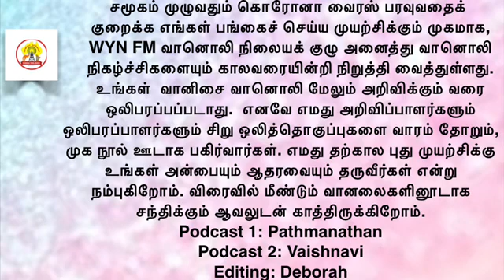Podcast by Pathamanathan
Vaanisai Tamil Radio is a volunteer broadcast, based in Melbourne Australia. Vaanisai Radio has been broadcasting for the last 14 years on 88.9fm every Friday 6pm-8pm. Along with Radio content our amazing dedicated volunteers have also been involved in many community projects and good charitable causes. We are a proud Radio and look forward to travelling with our listeners for many more memorable years to come. Thanks for your support and make sure to follow us on:

Stay safe and keep positive!